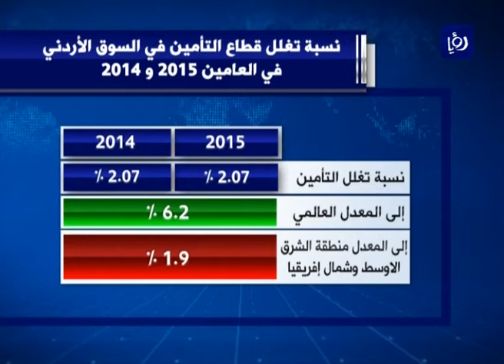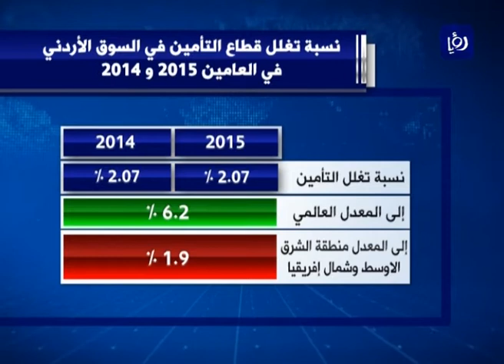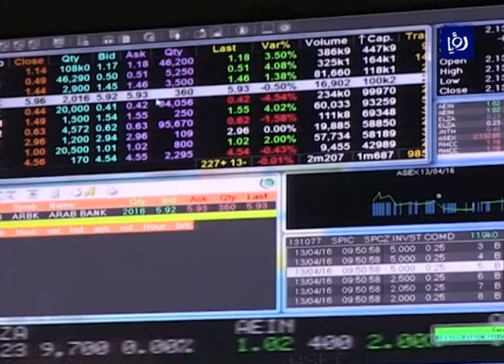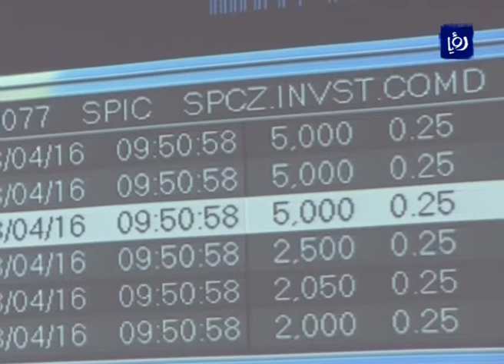النشرة الاقتصادية 21-8-2016 | Economic Bulletin